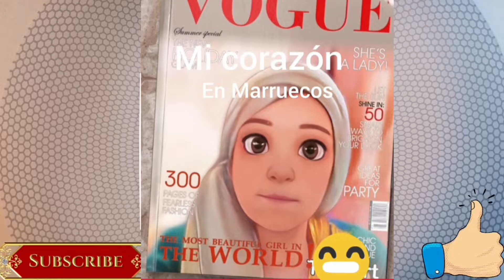NOS FUIMOS A PALS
nos fuimos a visitar pals muy hermoso